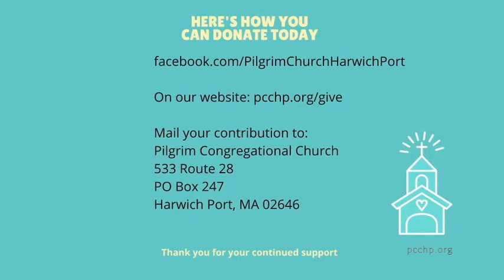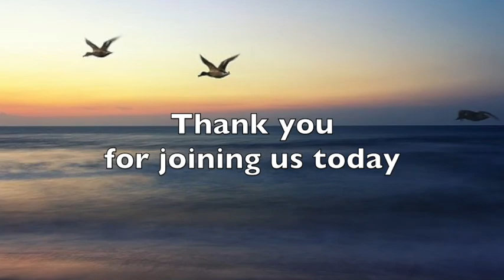Sunday Service, April 25th, 2021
Pilgrim Congregational Church
Harwich Port, MA
Rev. Ed Farrell-Starbuck